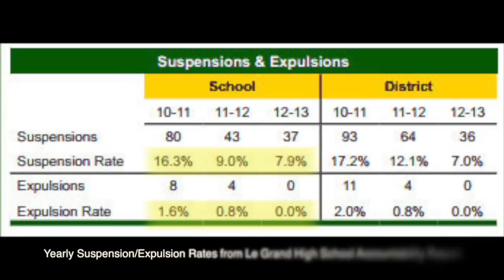Restorative Justice in Le Grand High School